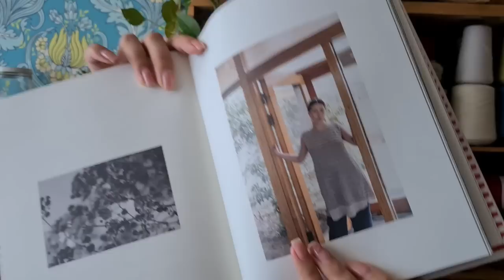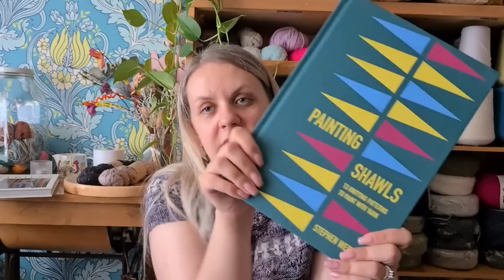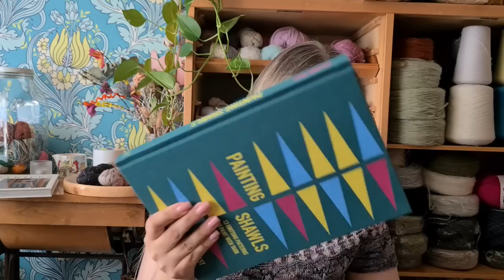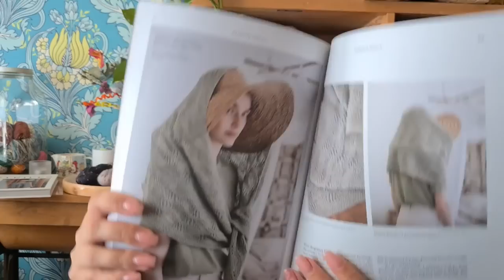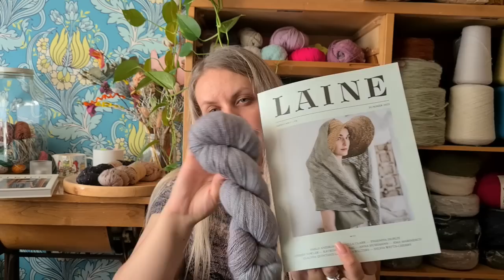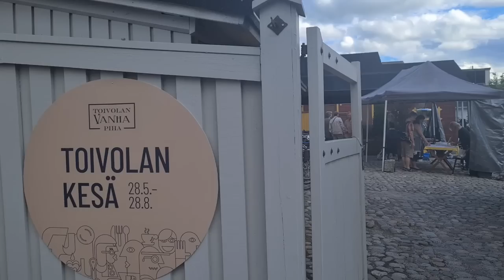Finnish Knitting Stories - Episode 39: Jyväskylä Knit Fest, giveaway & all the summer tops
In this episode I'm talking about the weekend at Jyväskylä Knit Fest, my channel birthday giveaway, showing you my two finished shawls, all the new cast-ons and everything that II bought at the festival.